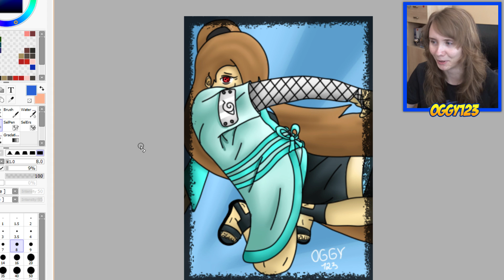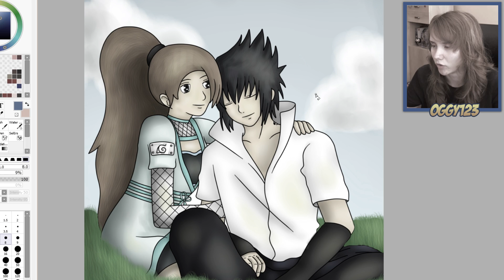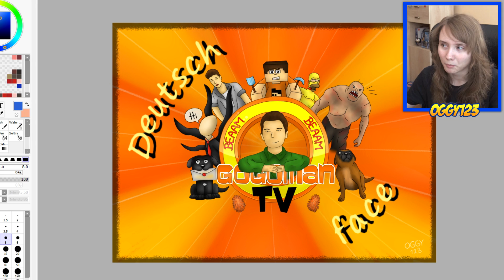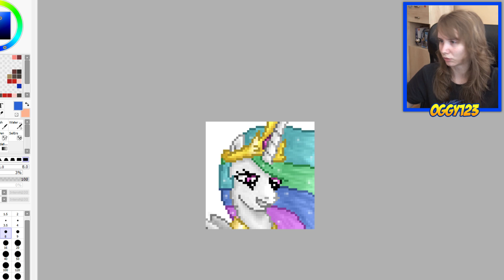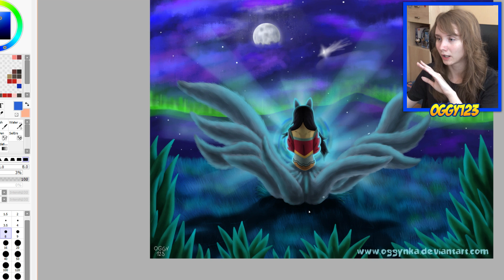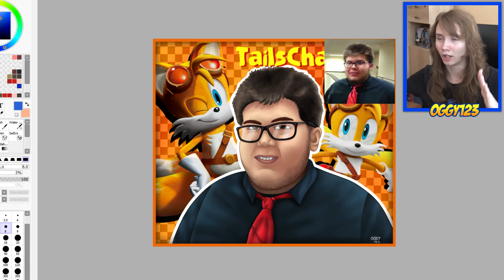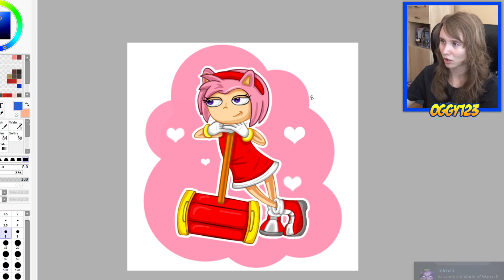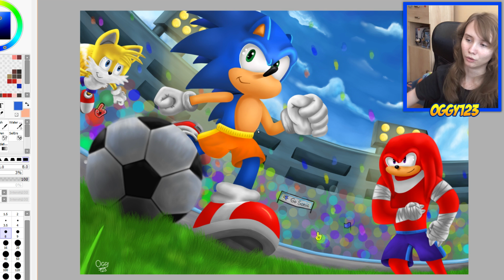Reakcia na moje staré obrázky 8 | FanArt pre GOGA?!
Minulý diel z tejto série sa vám veľmi páčil, preto tu máme ďalší :) Opäť sa nachádzame s mojimi kresbami v roku 2014. Kreslila som naozaj často a preto je aj tých obrázkov veľa :D No už je tam vidieť myslím že celkom jasný pokrok.

♥ Pripoj sa na Discord! ♥